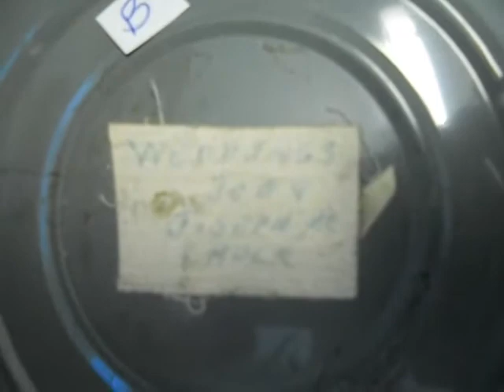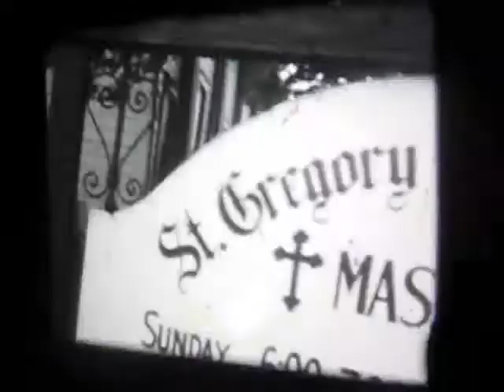26 Weddings various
Various weddings; films spliced together into one reel, late 1940's to early 1950's